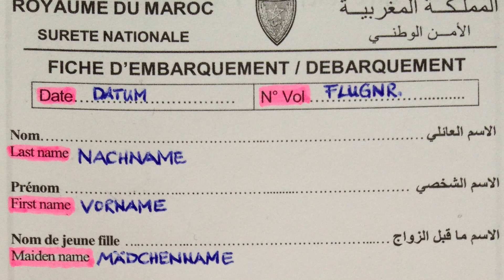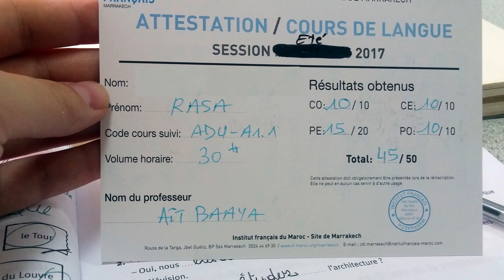Things NOT to do in Marrakesh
A trip to Marrakesh is a sensory overload of exotic sights, sounds, smells and tastes. If you’re heading to this Moroccan hotspot, keep a few do’s and don’ts in mind to help minimize the inevitable overwhelm. Here are 10 things NOT to do in Marrakesh.

1. Don’t Get Taken by a Street Guide
You will be confronted by an assortment of friendly, helpful locals eager to escort you somewhere. However, the majority are opportunistic hustlers. It’s better to avoid engaging these street guides, as they can be persistent and intimidating.

2. Don’t Get Fleeced by a Taxi Driver
There are many drivers overcharging tourists with off-the-meter fees. You need to appear confident and savvy when you get in a taxi. You don’t want to seem rude or imply that you assume they’re distrustful, but if you’re too soft, this “taxi mafia” will fleece you.

3. Don’t Pay the First Price Offered
Merchants expect a negotiation, so brush up on your bargaining skills and have fun with it. Don’t be too penny-pinching about this game, though. Remember, the few extra dirhams probably mean more to the merchant than you.

4. Don’t Wear Babouche on a Busy Walking Day
One of the must-buy in the Marrakesh souks are the colorful traditional Moroccan slippers, called babouche. They take a few wears to stretch to your foot and become comfortable. So it’s not a good idea to wear a brand new pair on a heavy day.

5. Don’t Feed the Snake Charmers
You’ll find a snake wrapped around your neck and they’ll demand payment to remove it, or encourage you to take a picture. Once you take it, the fee demanded can be unreasonable. Try not to engage these snake charmers or be prepared for some aggressive sales tactics.

6. Don’t Shop Without Change
While there are ATMs around Marrakesh and credit cards are used at the finer hotels and restaurants, this is mostly a cash culture. Keep change on you, as one of the typical sales ploys with souk merchants and taxi drivers is the “sorry, I don’t have change” trick.

7. Don’t Forget You’re in a Muslim Country
It is essential to conduct yourself with respect to the host culture. No one is asking you to wear a headscarf or partake in Islamic rituals. Morocco is pretty moderate. However, it is wise to dress conservatively. Women, especially, should keep this in mind so as not to invite unwanted sexual harassment.

8. Don’t Leave the Immigration Paperwork to the Last Minute
Just be aware that you’ll have to fill out immigration forms both on arrival and departure. The paperwork is nothing complicated, but immigration queues can be long at this relatively small airport, so complete your paperwork in advance.

9. Don’t Forget to Learn a Little French or Arabic
Take the time to learn some key phrases in French or Arabic before arriving. Pleasantries go a long way in putting people at ease. Most will be impressed with any attempt you make in their language. So google some basics lbefore you go.

10. Don’t Let Your Guard Down
Wandering around the streets, squares and dizzying lanes take some guts, and you’ll want to have your wits about you at all times. The hustle and bustle of street life can be overwhelming to the uninitiated. It’s important to schedule in some down time each day to chill-out such as treating yourself to a hammam cleanse